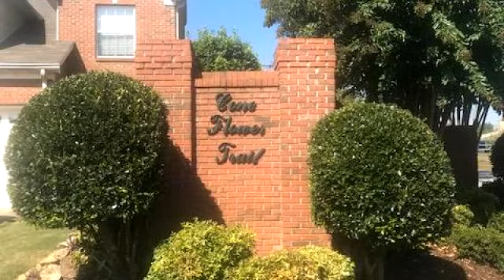Residential for sale - 2430 Cone Flower Tr, Chattanooga, TN 37421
One level, 2 bedroom townhome on a quiet street. High ceilings, skylights. Beautiful cabinets and pantry. Sunroom plus deck overlooks fenced backyard. Large floored attic. Sprinklers in front. Hardwood and tile.

Bedrooms: 2
Bathrooms: 2
Square Feet: 1553
Price: $235,000

SueShawHomes.com